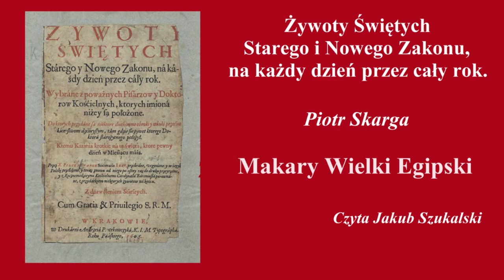Żywoty świętych: Makary Wielki Egipski | Piotr Skarga | Słuchowisko (audiobook)